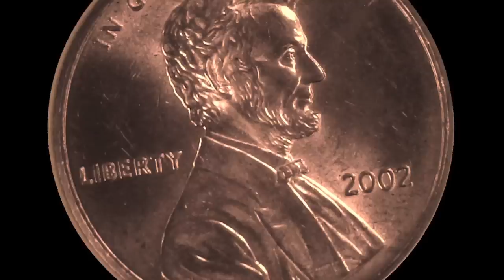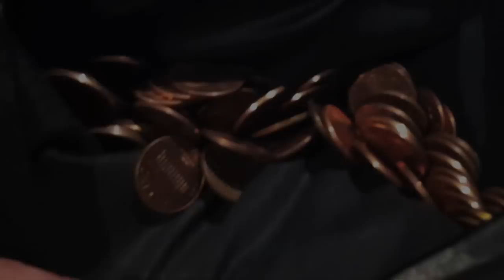The Unlucky Penny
A young man's world is turned upside down after finding a stray penny.
Vote for this trailer to turn it into a full length movie